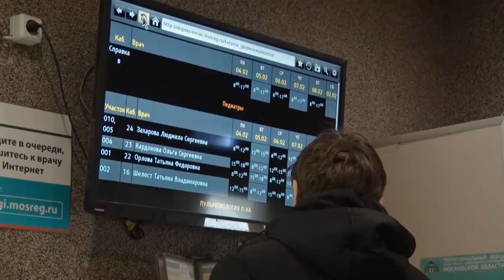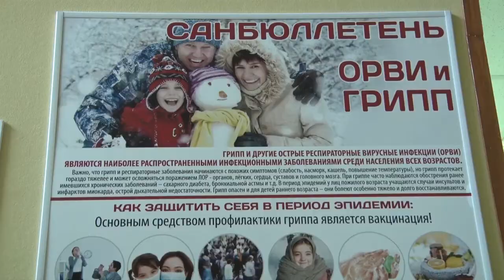Вирусы гриппа и ОРВИ атакуют